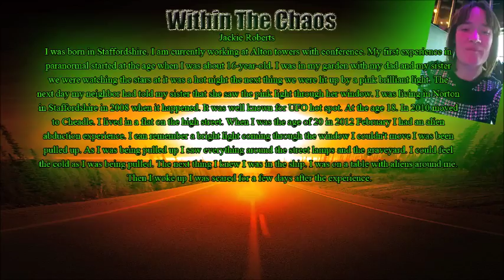Within The Chaos Special Guest Jackie Roberts 7-19-18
Jackie Roberts
I was born in Staffordshire. I am currently working at Alton towers with conference. My first experience in paranormal started at the age when I was about 16-year-old. I was in my garden with my dad and my sister we were watching the stars at it was a hot night the next thing we were lit up by a pink brilliant light. The next day my neighbor had told my sister that she saw the pink light through her window. I was living in Norton in Staffordshire in 2008 when it happened. It was well known for UFO hot spot. At the age 18. In 2010 moved to Cheadle. I lived in a flat on the high street. When I was the age of 20 in 2012 February I had an alien abduction experience. I can remember a bright light coming through the window I couldn't move I was been pulled up. As I was being pulled up I saw everything around the street lamps and the graveyard. I could feel the cold as I was being pulled. The next thing I knew I was in the ship. I was on a table with aliens around me. Then I woke up I was scared for a few days after the experience.